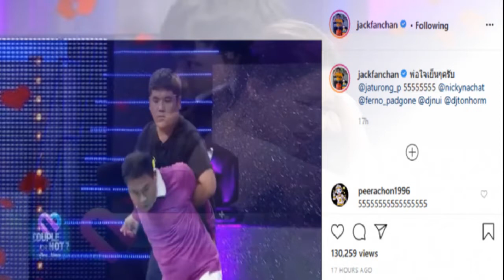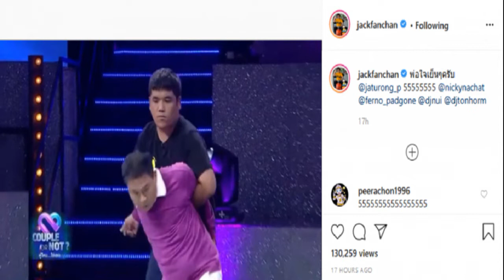2 กลุ่มนี้เท่านั้น ได้เงิน 5,000 ครั้งแรก สิ้นเดือนก ค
2 กลุ่มนี้เท่านั้น ได้เงิน 5,000 ครั้งแรก สิ้นเดือนก.ค.
สำนักงานประกันสังคม ส่งหนังสือไปยังกระทรวงการคลังเพื่อให้ช่วยจ่ายเงินในกลุ่มนี้ให้ถึง 5,000 บาท จำนวน 3 เดือน หรือ 15,000 บาท เช่นเดียวกับโครงการเราไม่ทิ้งกัน และรัฐมนตรีว่าการกระทรวงการคลัง ลงนามอนุมัติจ่ายเงินช่วยเหลือกลุ่มผู้ประกันตนเหล่านี้ส่งกลับมาแล้ว อย่างไรก็ตาม สำนักงานประกันสังคมคาดว่าจะจ่ายเงินผู้ประกันตนเหล่านี้ได้ภายใน 10 วัน นับตั้งแต่วันนี้เป็นต้นไป

ส่วนแรงงานในระบบประกันสังคมที่เสี่ยงตกงาน 7 ล้านคนนั้น สำนักงานประกันสังคม ขอยืนยันว่า ยังมีเงินเหลือพอจะจ่ายให้กับผู้ประกันตนที่ได้รับความเดือดร้อนแน่นอน โดยมีงบประมาณที่สามารถนำมาใช้จ่ายได้ทันที 160,000 ล้านบาท นอกจากนี้ เตรียมเสนอคณะรัฐมนตรี (ครม.) ในวันที่ 21 ก.ค. นี้ พิจารณาเห็นชอบให้กองทุนประกันสังคม สามารถนำดอกผลที่ได้จากการนำเงินไป